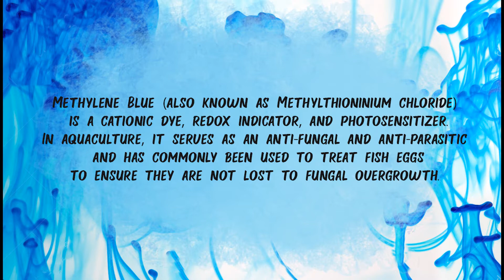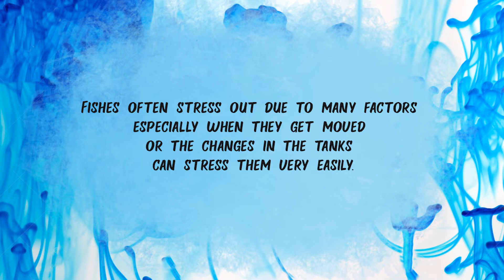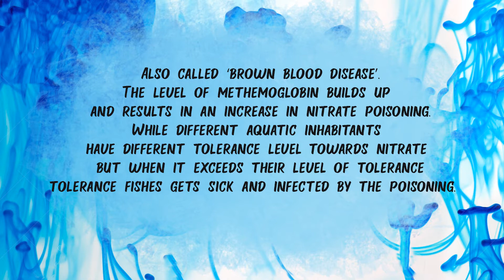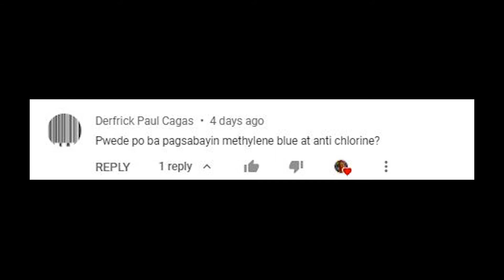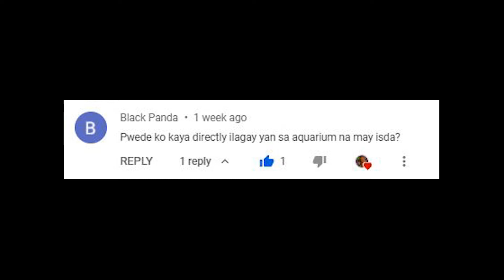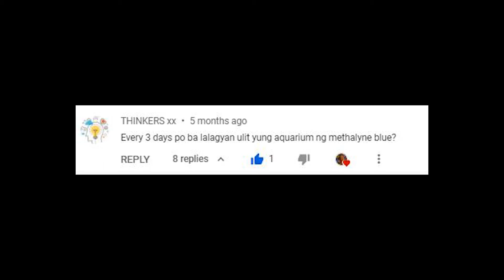METHYLENE BLUE FOR FISH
LOOKING FOR METHYLENE BLUE?

Also known as "methylthioninium chloride" is a cationic dye, redox indicator, and photosensitizer. In aquaculture, it serves as an anti-fungal and anti-parasitic and has commonly been used to treat fish eggs to ensure they are not lost to fungal overgrowth.

USES OF METHYLENE BLUE IN AQUACULTURE

1. Swim Bladder
2. Ichthyophthirius multifiliis "Ick"
3. Stress
4. Velvet
5. Ammonia Poisoning
6. Nitrate Poisoning
7. Egg Fungus

DOSAGE INSTRUCTION OF METHYLENE BLUE
1 teaspoon for every 10 gallon aquarium
Need to change water about 25% every 3-5days